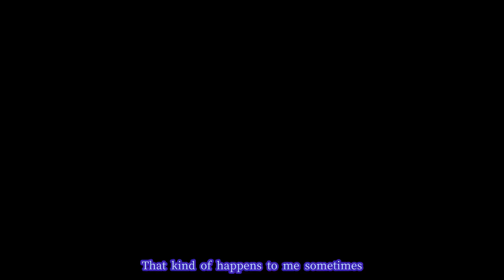audio balancing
A moment from a call with Shade now subtitled and edited